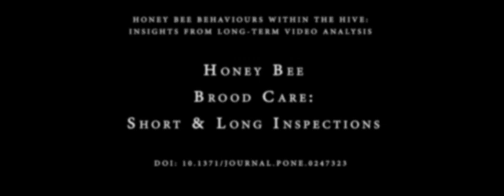Bienen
0:00 Start
02:03 Brutpflege
03:18 Arbeiter Aufzucht
04:08 Larven Fütterung
06:40 Mund zu Mund Fütterung
08:48 Coconbildung
10:52 Wabenbau
14:58 Waben verdeckeln
17:34 Nektar Aufbewahrung
19:28 Pollen Vorrat
21:06 Pollen deponieren
23:40 Hitzeregulierung
25:36 Hygiene: Kanibalismus
27:56 Hygiene: Voroa Bekämpfung
30:21 Hygiene: Allo-Pflege
32:37 Hygiene: Wiege-Bewegung